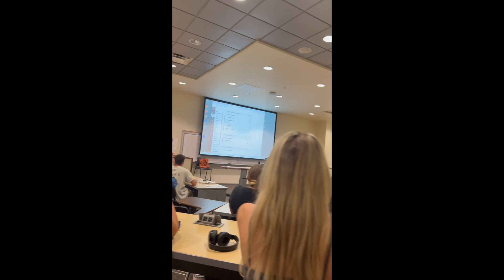WEEK IN MY LIFE: end of Halloween and a lot of sitting on the couch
WELCOME to another week! I am very behind but at least I made it this far. This is a slight intermission from vlogmas hope you enjoy!